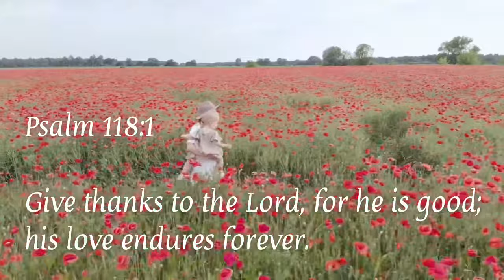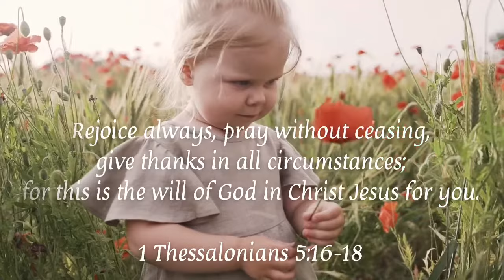Thank You Lord (Prayer For Thanksgiving) | Best Morning Prayer For Kids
Teach your kids to pray and read the bible, check this out

It’s important to show our gratitude to God for everything we are blessed with to have.
God is the provider of all things, for all things are of Him and all things come from Him.

All I have to say is Thank You, thinking about all You have done Lord is something I can never bring to a conclusion but to always say thank You for You are inexhaustible. Thank You for the food You provide for us, thank You for the water we drink, and most especially thank You for the life You have given. All praise to Your name, Lord. I am very much grateful. Amen.